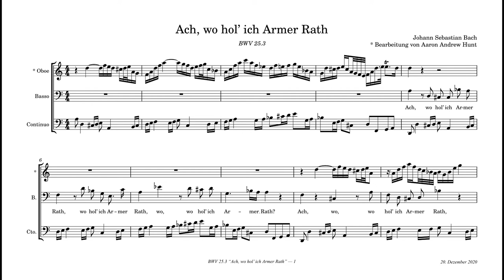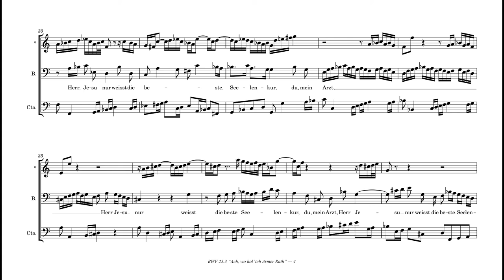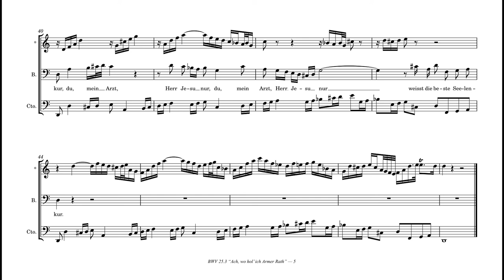BWV 25.3 “Ach, wo hol’ ich Armer Rath”, Bearbeitung mit Orgel obligato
I wrote only the organ part (20.December 2020), J.S. Bach wrote everything else. Original recording by John Eliot Gardiner (obligato track added by me). This is part of an ongoing project to add obligato instrumental parts to all of Bach's continuo arias (those arias which were written for continuo and voice alone without any additional obligato instruments). My reason for doing this is to learn from Bach's compositions, to challenge myself and improve my skills. This is a draft which may be improved. There are over 60 such arias to work with.